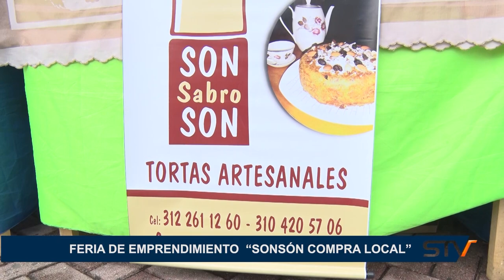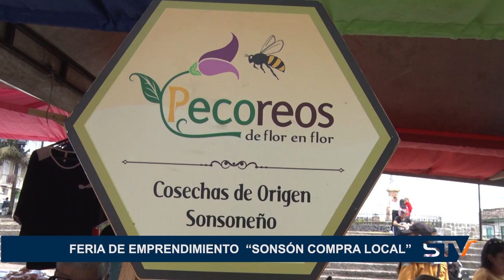FERIA DE EMPRENDIMIENTO “SONSÓN COMPRA LOCAL”